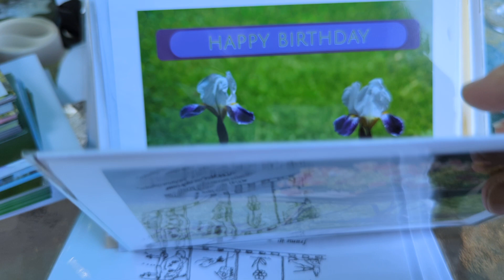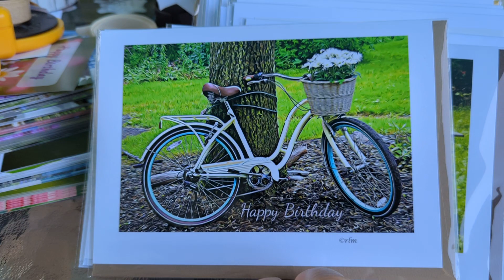Today's creations... Robin Lee McCarthy Greeting Cards handmade with love. $6ea. FREE SHIPPING!